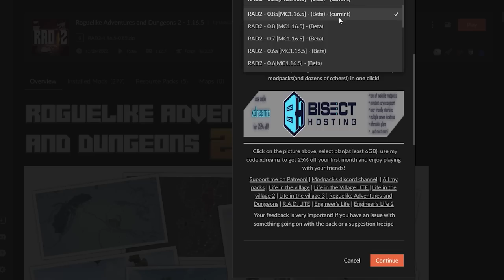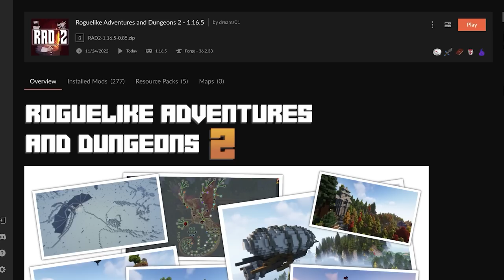(ภาค 2) EP. 17 หยุดภาคเบต้า รอตัวเต็มจะกลับมา - มายคราฟ Roguelike Adventures and Dungeons 2 - 1.16.5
1. ระบบเลือดไหล ที่ทำให้ตายได้ง่ายๆ
2. สามารถเลเวลอัพสแตท เช่น ขุดหินบ่อยๆ ก็จะขุดได้ไวขึ้น
3. ถ้าสแตทไม่ถึง จะใช้อาวุธ อุปกรณ์ หรือชุดเกราะไม่ได้
4. บอสเเละมอนสเตอร์วิวัฒนาการได้
5. โหมดความยากจะเปลี่ยนไป เมื่อฆ่าวิทเทอร์เป็น expert mode ถ้าฆ่ามังกรเป็น master mode ทำให้มอนสเตอร์เลือดเยอะขึ้นเเละทำดาเมจมากขึ้น
6. มี Event ตอนกลางคืน เพิ่มมา 3 อย่าง Blood Moon , Blue Moon , Harvest Moon